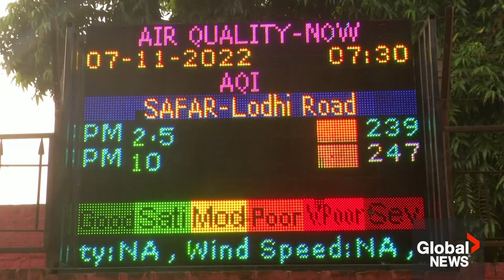Pollution curbs lifted in Indian capital, but air quality remains “very poor”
Primary schools will reopen in India's capital New Delhi this week and curbs will be lifted on certain construction activities, authorities said on Monday, after pollution levels improved to the "very poor" category from "severe."

Residents in the capital have been waking up in recent weeks to hazy mornings, with the sky a shade of grey.

A thick layer of smog envelops the city in winter as cold, heavy air traps construction dust, vehicle emissions, and smoke from crop stubble burning in neighbouring states, causing a surge in respiratory illnesses among its 20 million people.

The air quality index in nearly all monitoring stations in the city was between 300 to 400 or in the "very poor" category on Monday, which experts say leads to respiratory illness on prolonged exposure.

However, it was an improvement on last week's reading of 400-500 in the index, which is described as "severe."

Air quality could worsen later this week, the System of Air Quality and Weather Forecasting and Research said on its website.